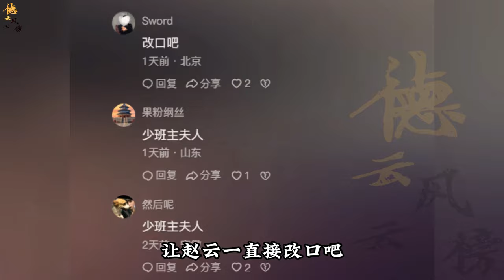【德云社】少班主夫人赵芸一现身董事长王惠评论区，网友纷纷让赵芸一改口叫“婆婆”赵芸一